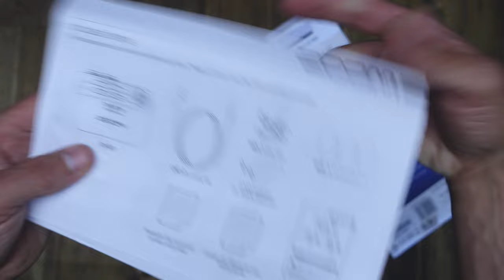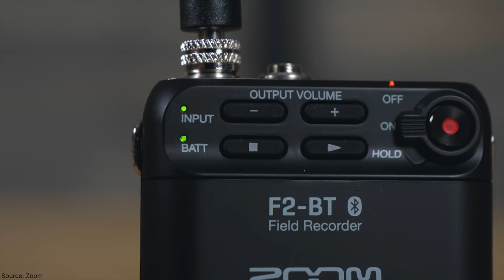Zoom F2 TESZT ✖️ 32-bit felvevő Float csiptetős mikrofonokhoz ✖️ SZÁNTÓ PÉTER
Ha használsz csiptetős mikrofonokat és a lehető legjobb minőséget szeretnéd megkapni úgy, hogy ne kelljen a hangszinttel vagy a halk és kiabáló alanyokkal bajlódnod, megtaláltad a legjobb eszközt. Nézd meg a videót, hogy miért 😎.

Timestamp:
0:00 A vezeték nélküli hangfelvétel problémái
1:40 Zoom F2 unboxing
2:10 Kialakítás
2:51 Funkciók és gombok
4:30 A 32-bit float elsöprő ereje
5:22 Hangteszt és összehasonlítás a Shure SM7B-vel és a Sennheiser MKH-416-al
6:03 Mikor NEM ajánlom a Zoom F2-t
6:38 Float 32-vel hangszint beállítása
7:11 Mikor ajánlom a Zoom F2-t
7:22 Jobb, mint a versenytársai, mint a Rode Wireless Go?
7:47 Alternatívák, amiket érdemes számításba venni